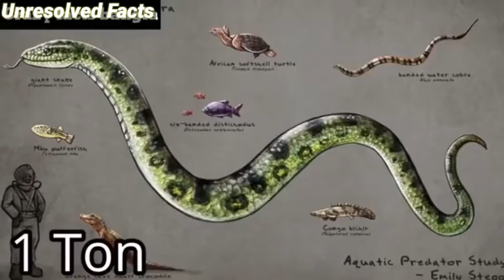পৃথিবীর সবচেয়ে বড় সাপ যার কাছে আনাকোনডা বাচ্চা মাত্র।ভিডিও টি দেখলেই ........